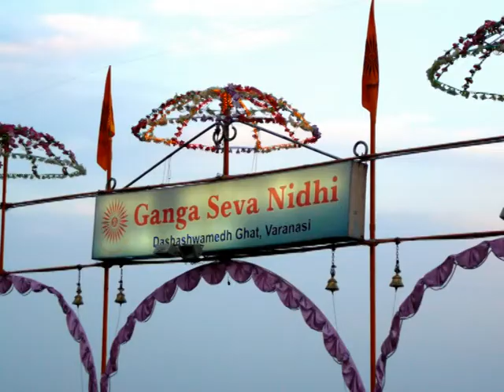Benares, Khajuraho y Orcha .mpg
Benarés, es una ciudad situada a orillas del río Ganges en el estado de Uttar Pradesh (India). Se trata de una de las siete ciudades sagradas del hinduismo.
khajuraho,  donde se encuentra el mayor conjunto de templos hinduistas del país, famosos por sus esculturas eróticas. Los templos están considerados por la Unesco como Patrimonio de la Humanidad,
 Orcha, esta localidad es famosa por su enorme palacio fortaleza ubicado en una isla temporal que se encuentra en el río Betwa.